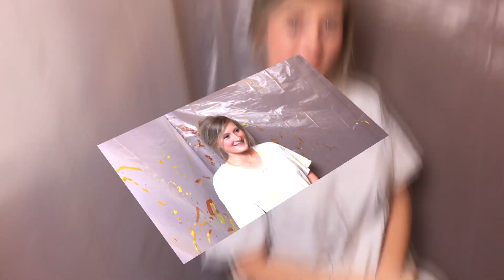Mom Gets Covered With Mustard & Ketchup!